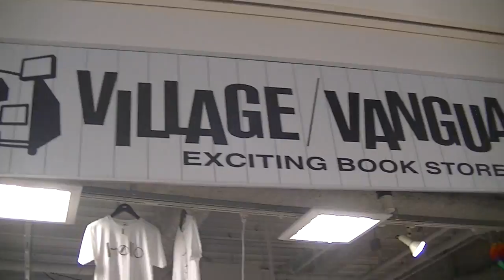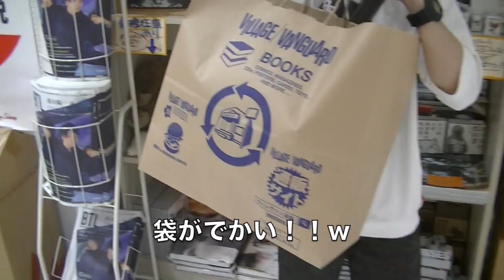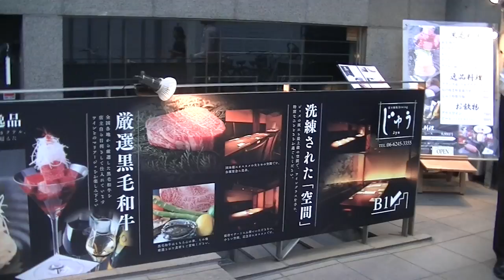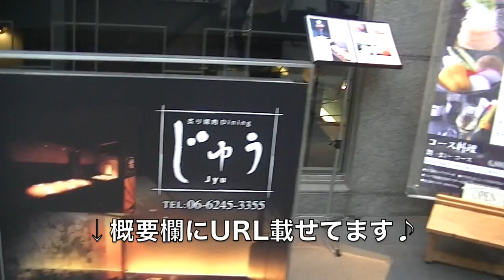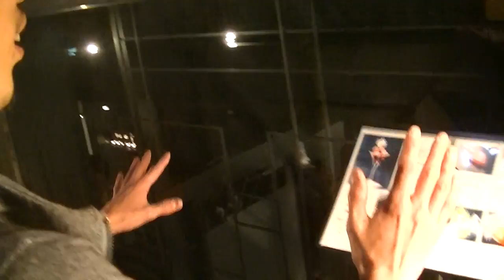うえぽんにバースディドッキリやってみた！！【前編】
「うえぽんちゃんねるのLINE@」への友達登録はこちらから

・見えない部分を評価、指導してくれる先輩を見つけろ！【新人トリマーさん向け】